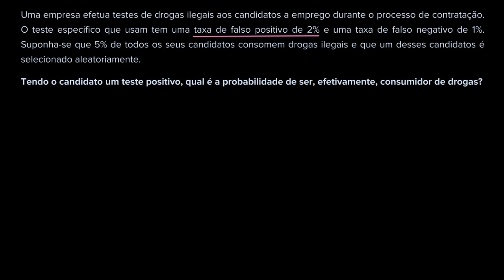Exemplo de diagrama de árvore de probabilidade condicionada - Khan Academy em português (12º ano)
Vídeo original: Conditional probability tree diagram example